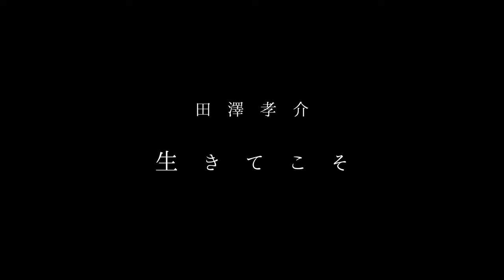田澤 孝介「生きてこそ」弾き語りVer.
LIVE CD『39→40』に収録されている楽曲「生きてこそ」の弾き語り半音上げバージョン！
歌詞は字幕をオンにし、日本語を表示してください。

■LIVE CD『39→40』
【購入先】

【価格】
3,000円(税込)

【収録曲】

1.虹の袂
2.Wave Rider
3.灼熱の月、儚キヲ訊ウ
4.赤い大きな月の夜
5.恋の彼方に
6.道標
7.夜に願えば
8.カナリア
9.幻想のジャスティス
10.生きてこそ
11.「#12」
12.蒲公英
13.セセラキ
14.キミのそばで

※LIVE CDやグッズ が買えるECサイトは
【TAKAYUKI TAZAWA ONLINE STORE】